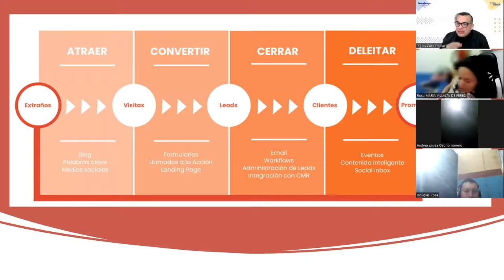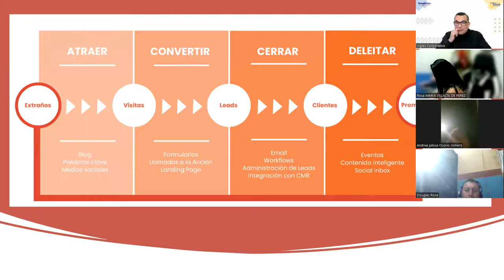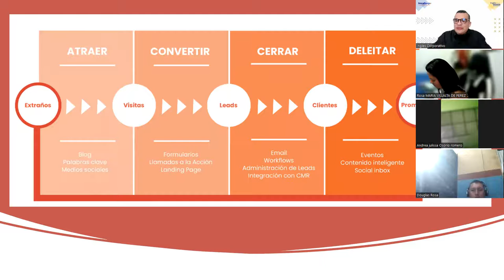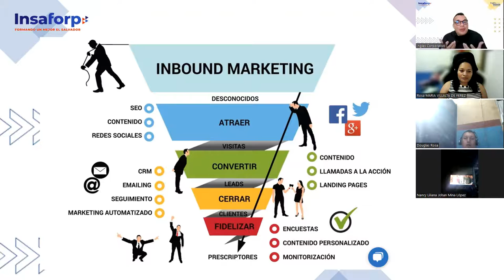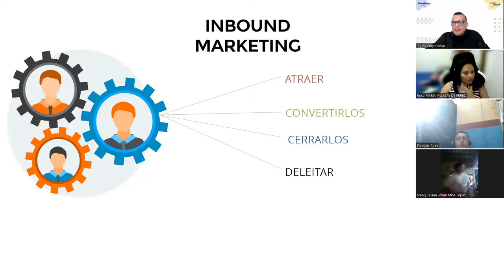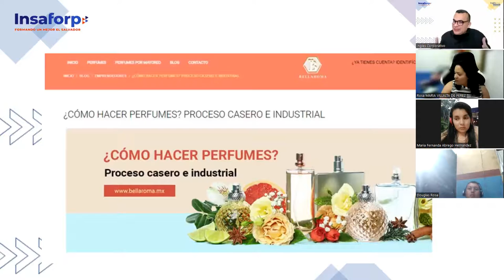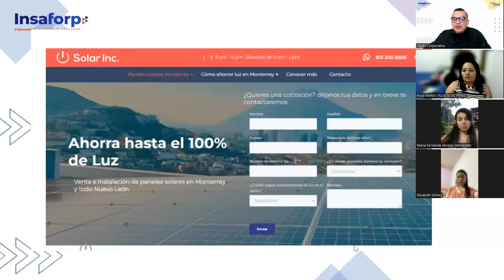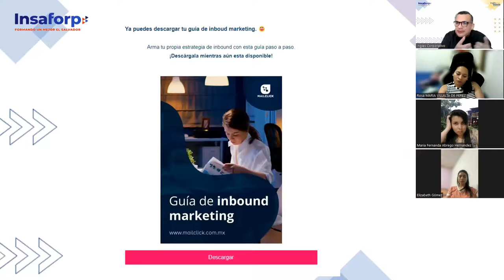SESION 14-20-06-2023-MKT-02-8-9-PM-05-23 -ALFARO-METODOLOGIA DE INBOUND MARKETING